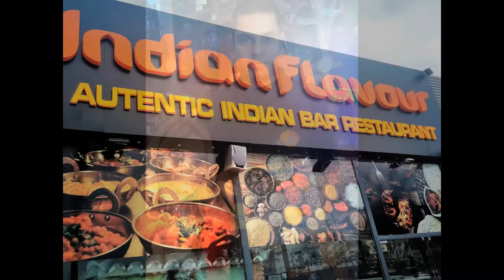San Pedro Alcántara-Restaurante Indio-Indian Flaovour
Avda, Pablo Picasso Nº  68. San Pedro Alcántara.